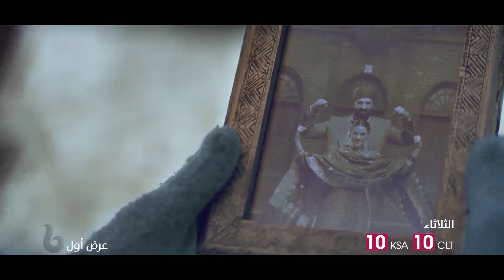أرجون كابور يفعل المستحيل من أجل تحقيق حلم جدته في SARDARKAGRANDSON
أرجون كابور يفعل المستحيل من أجل تحقيق حلم جدته في